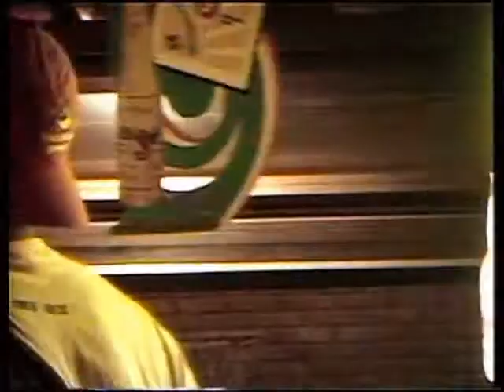Jamkabeloco no Taco Surf Ubatuba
Aniversário do Taco 2003
fabio rafael luis cristiano jamkabeloco live funk & very drunk